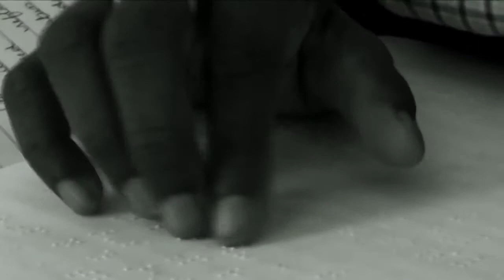Algorithms Official Trailer 2014 Indian Blind Chess Documentary HD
In India, a group of boys dream of becoming Chess Masters, driven by a man with a vision. But this is no ordinary chess and these are no ordinary players. Algorithms is a documentary on the thriving but little known world of Blind Chess in India. Filmed over three years, it follows three talented boys from different parts of India and a totally blind player turned pioneer who not only aims to situate India on a global stage but also wants all blind children to play chess. Algorithms travels with the chess players to competitive tournaments and visits them in their home milieu where they reveal their struggles, anxieties and hopes.